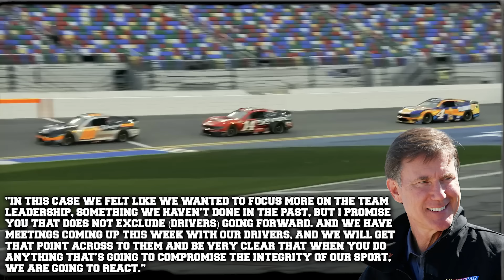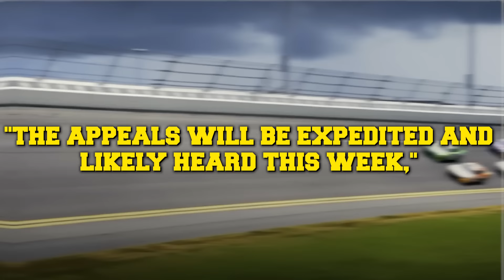NASCAR Just Created HUGE PROBLEMS for Drivers after SHOCKING Statement!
NASCAR is blowing up at the moment, as after the last race they have handed out a huge amount of penalties And this has resulted in a huge revolt. Why? Well, it's because everyone surrounding the huge controversy around the playoff drivers have received a penalty after the race. But the playoff drivers?